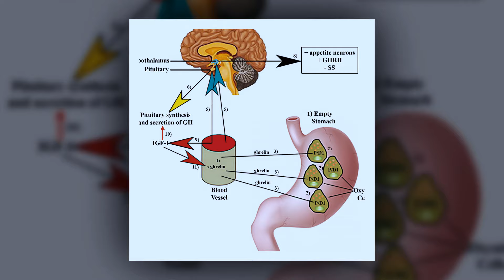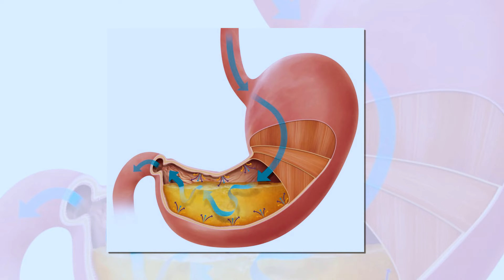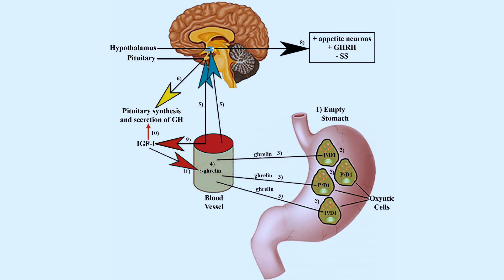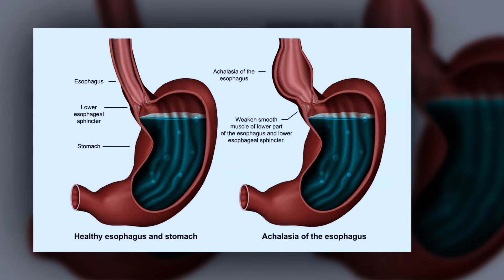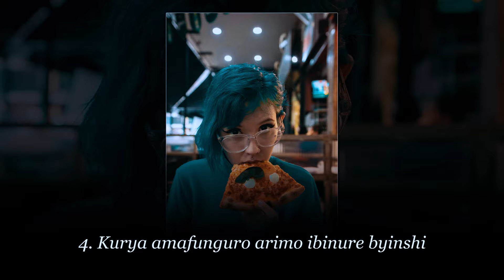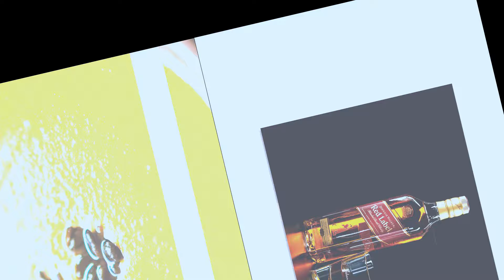iMPAMVU 14 ZITERA INZARA IKABIJE, kuki uhora wumva ushonje cyane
GIRA UBUZIMA BUZIMA KANDI UBUZIMA BUZIRA UMUZE
Any support & ideas, call or text: #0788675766 #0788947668